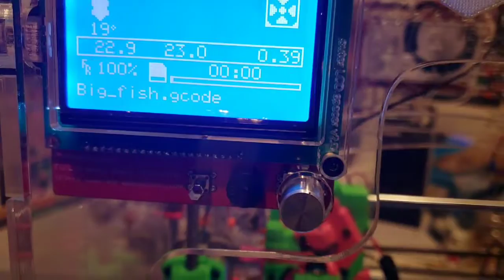🤖Brother Robot: VLOG #141 What is a "Performance 3D Printer"?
A 3D printer that can 3D print professionally and even perform (music) is a performance 3D printer